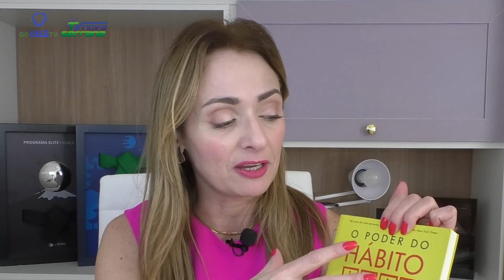CAFÉ COM A NUTRI - Nutrição comportamental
Nosso encontro semanal, onde você ganhará motivação a seguir na sua jornada de saúde, mudando paradigmas em relação à alimentação e trocando muita experiência. E ainda com dicas simples de dietas
e receitas para aqueles que buscam ter uma vida mais saudável.

⏰ Programa inédito terça-feira 18h30
📺 Canal 61 em: LPNet Tv e One Tv
📺 Canal 47.1 em: Botucatu
💻 Pelo nosso canal no YouTube ou Facebook
📱 E pelo aplicativo Nova Serrana Play!!